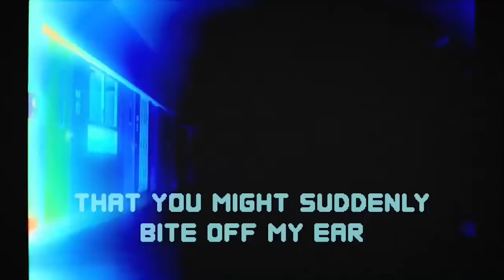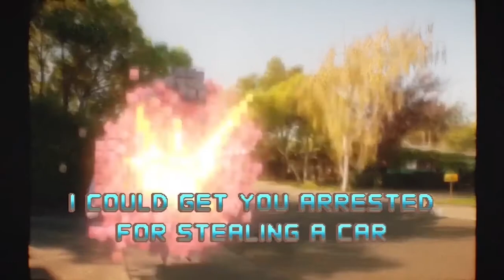Goodbye song Gumball